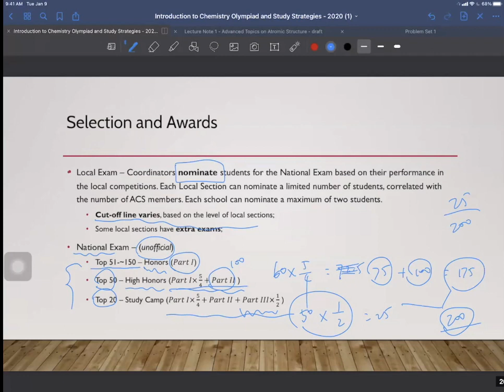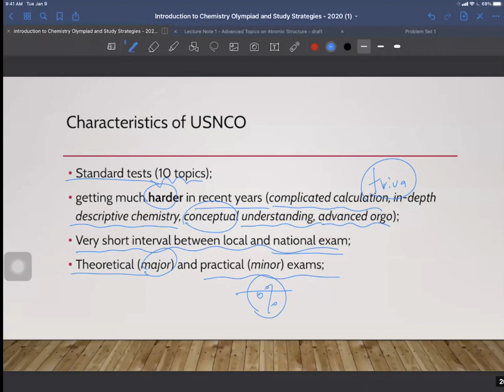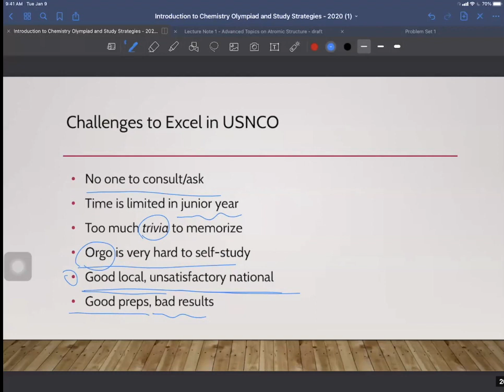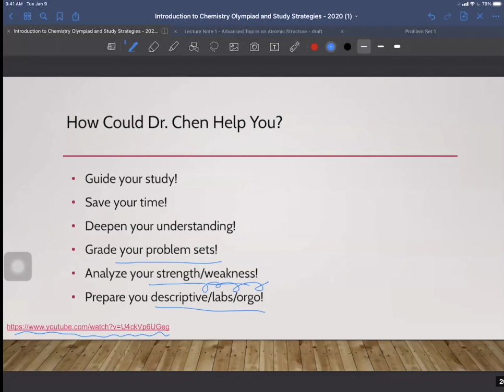The Challenging in Excelling the USNCO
This video is about the characteristics and the recent trends of USNCO summarized by Dr. Chen. In the end of this video clip, Dr. Chen also talked about how he could help students prepare the competition.

(Dr. Chen's website of "Decoding of Chemistry Olympiad")
(Discord Server for discussion and other online opportunities)
(Dr. Chen's Youtube channel for Chemistry Olympiad)